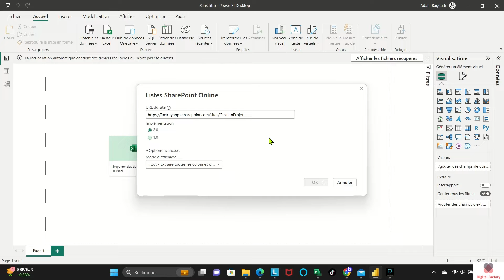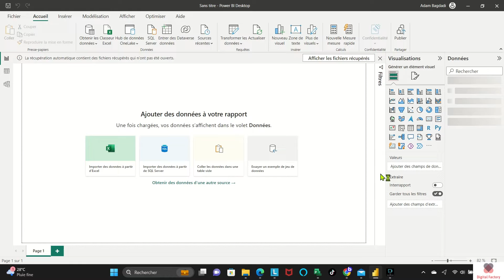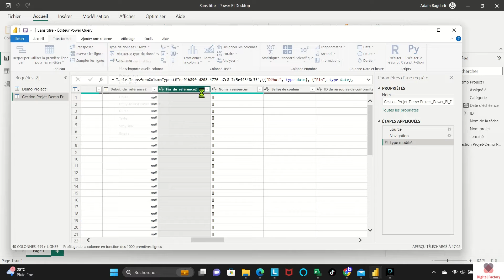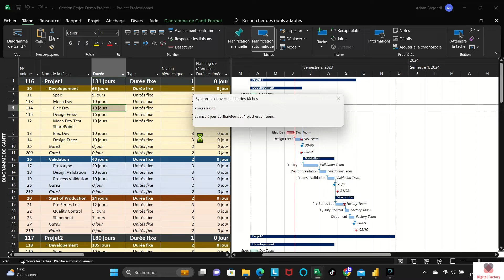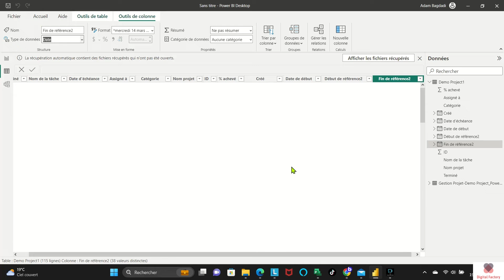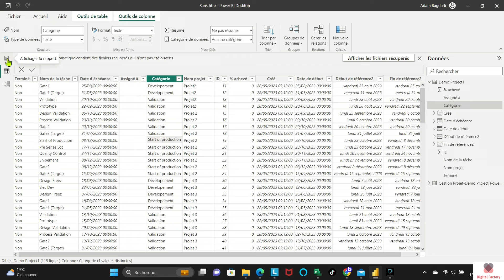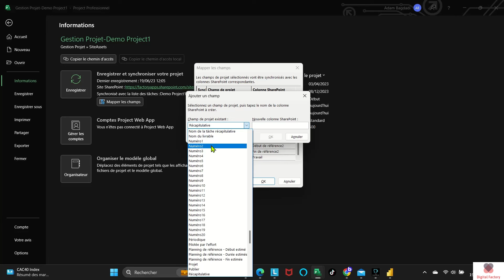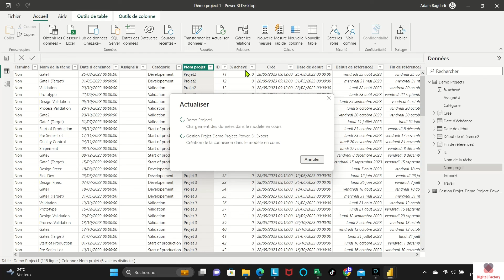T14 - Formation Power BI : Connecter SharePoint et MS Project et Power BI pour des rapport avancés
Découvrez comment connecter SharePoint et MS Project à Power BI pour créer de rapports avancées de vos planning de maintenance et de projets. Dans cette formation Power BI, vous apprendrez à synchroniser et à préparer vos données pour une analyse en profondeur. Nous détaillons comment connecter une liste SharePoint à un rapport Power BI, préparer les données, ajouter et mettre à jour des colonnes, transformer les formats de données, pour créer des rapport avancées sur le planning et la charge de travail et les ressources. Apprenez à créer des rapports avancés et à maximiser l'efficacité de votre gestion de projet grâce à une utilisation efficace de ces outils.